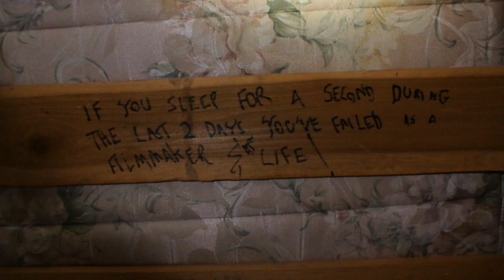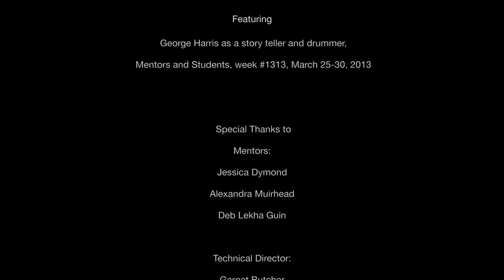Dreams, Drums, and Videotapes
Created at the Gulf Islands Film & Television School during the Youth/Adult Media Intensive Program Mar 25-Mar 30 2013 by Andrew Kielbowicz

This is a short story of the Gulf Islands Film and TV School told by school director — George Harris.